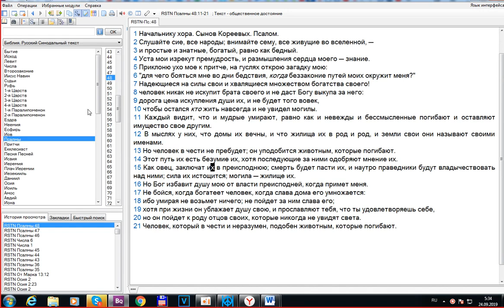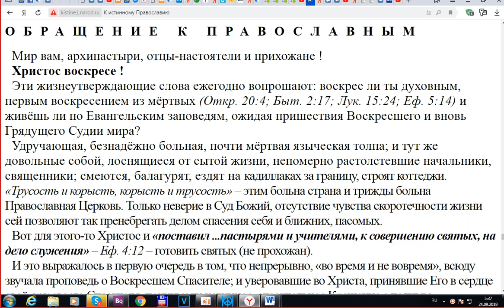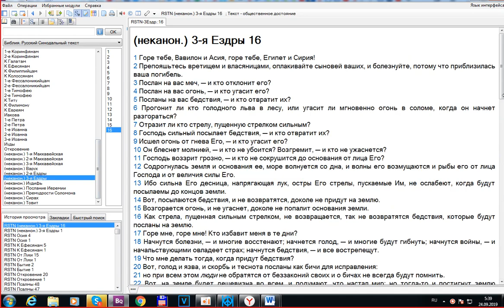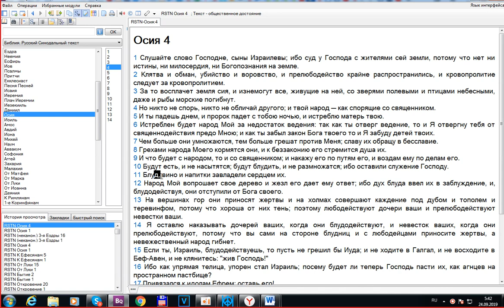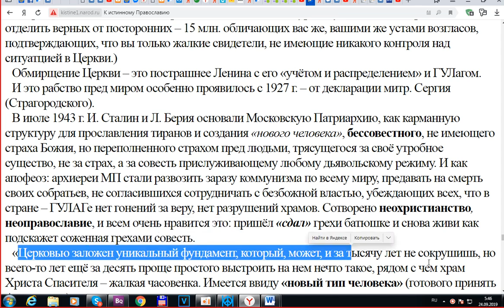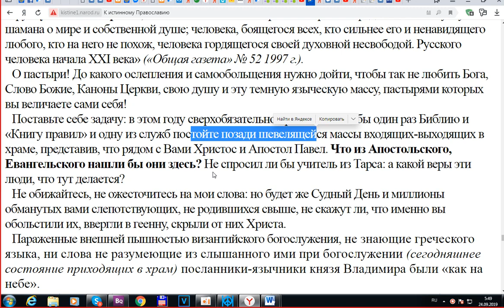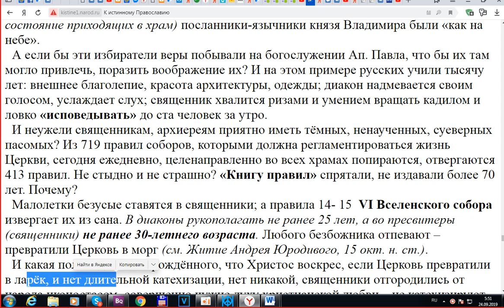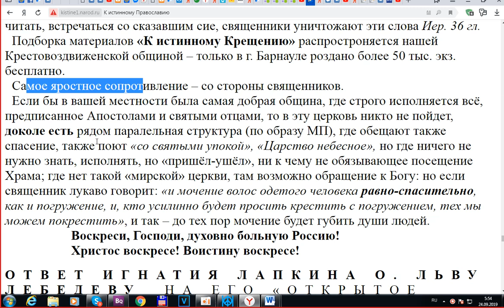ОБРАЩЕНИЕ К ПРАВОСЛАВНЫМ. Игнатий Лапкин